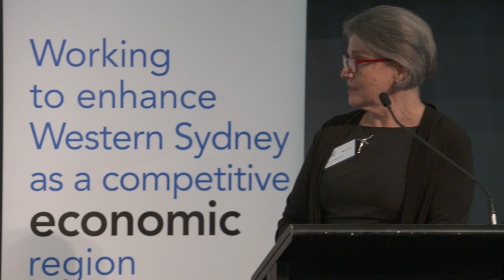Creating the Aerotropolis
Break out panel